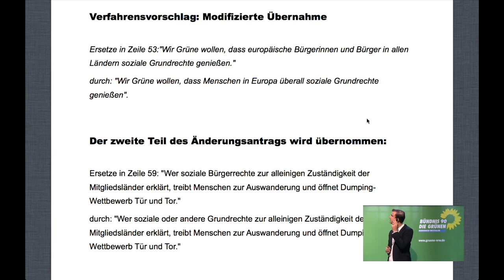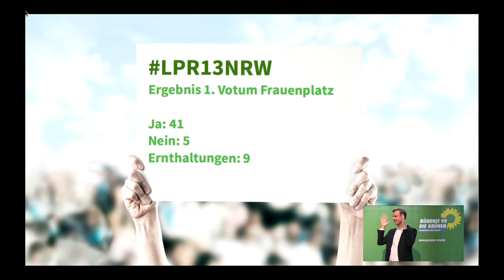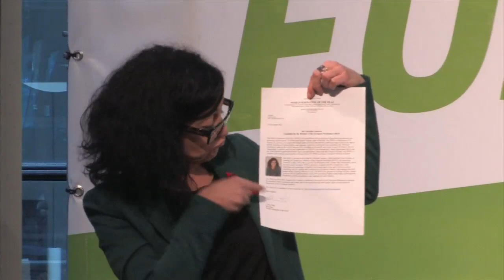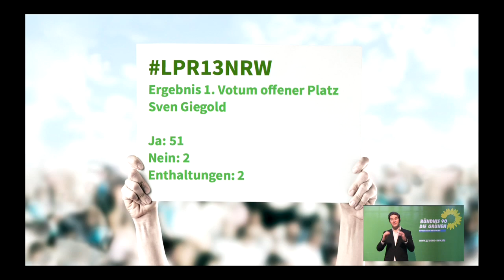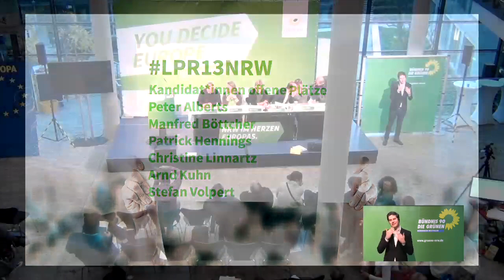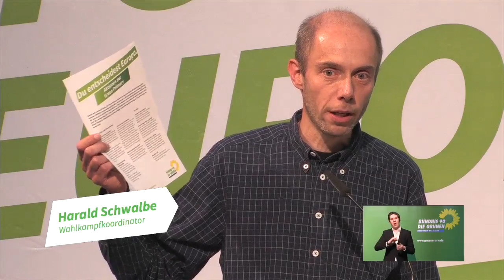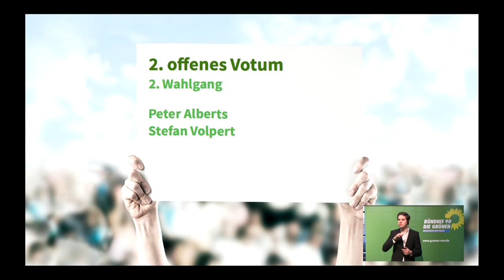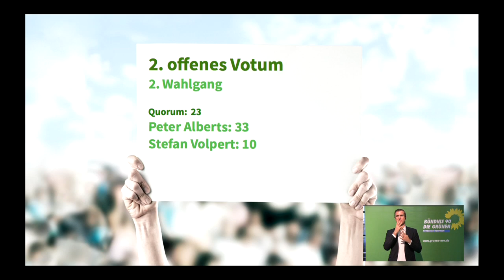LPR Internet 720p